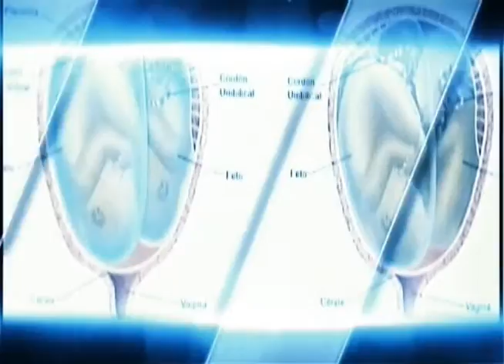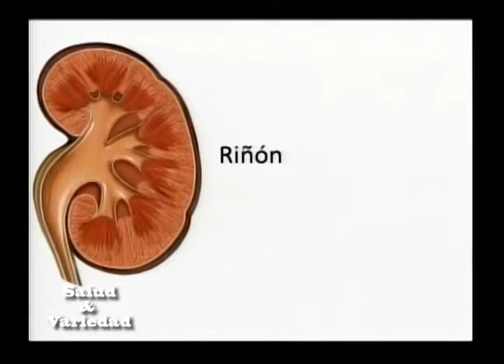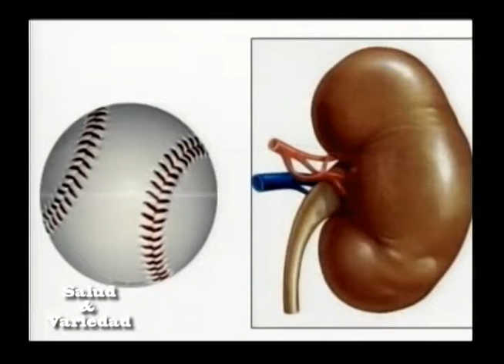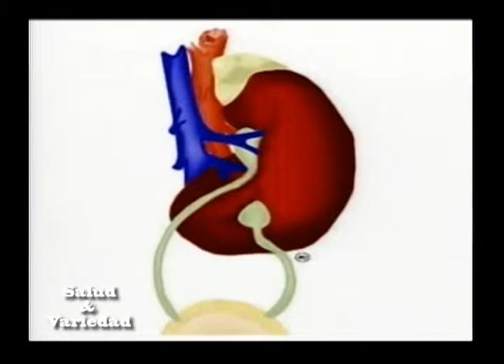Salud y Variedad.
Salud y Variedad. Sábado 3 Mayo 2014. Tema: Motivos  de Consulta al Urólogo